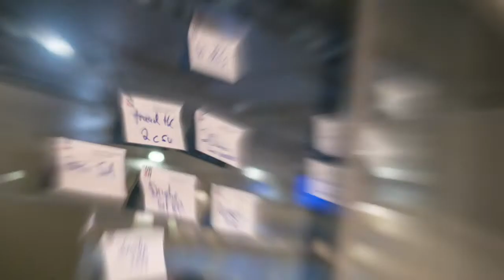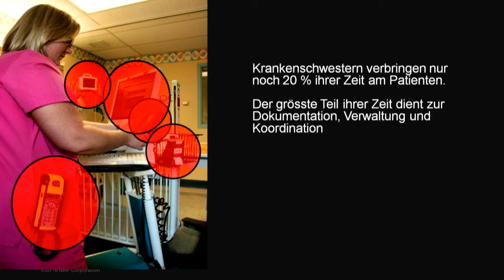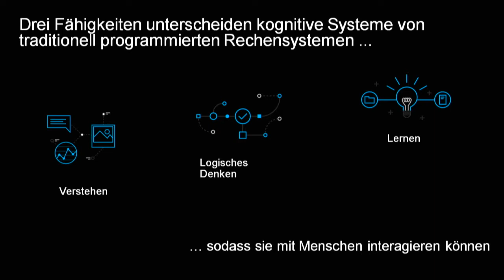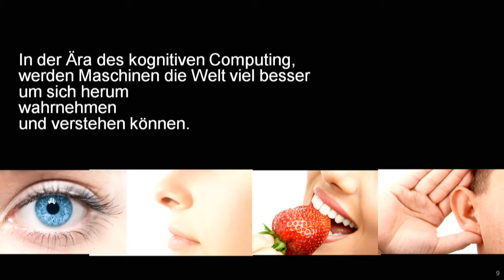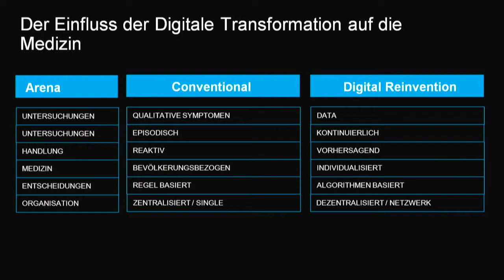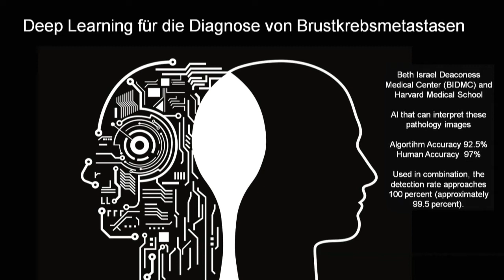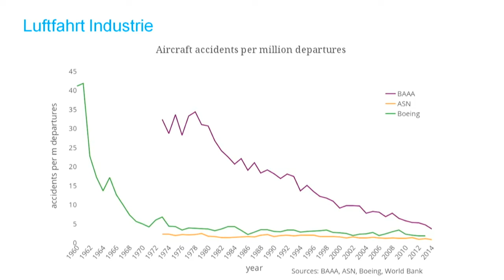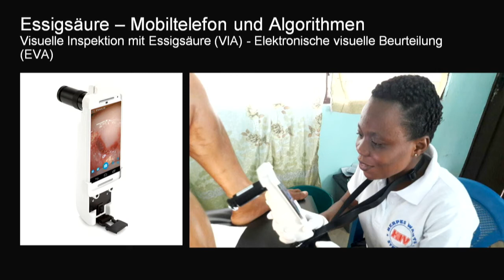Krankenhaus der Zukunft 23 9 2017